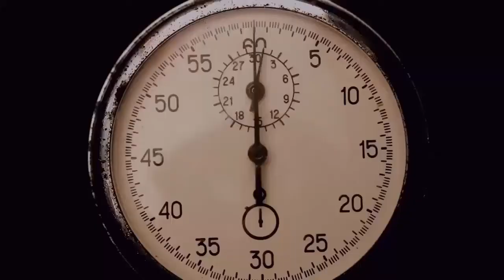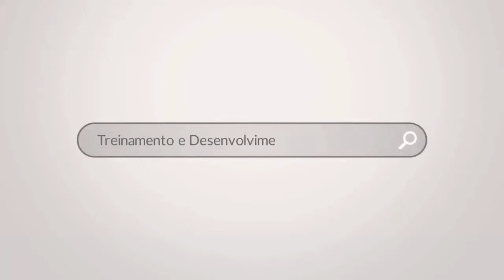Dyad Training (short version)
Acreditamos no potencial humano e no conhecimento como mola-mestra para o aprimoramento do comportamento e da performance das pessoas no trabalho.